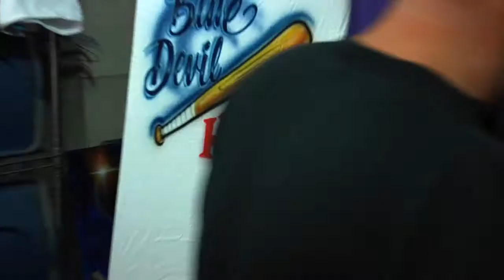Airbrushed baseball T-Shirt - Time Lapse video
A customer ordered t-shirt for the Blue Devil Heat.  Audio Courtesy of Biolapse.